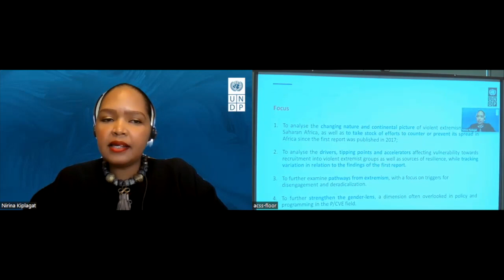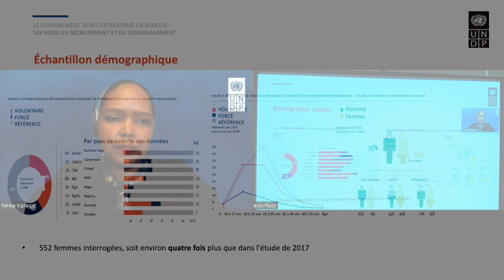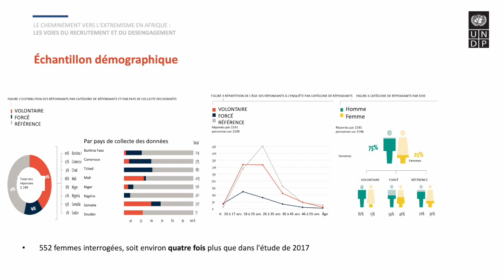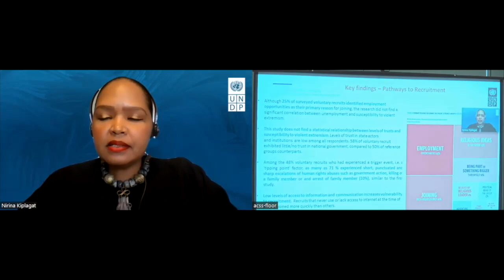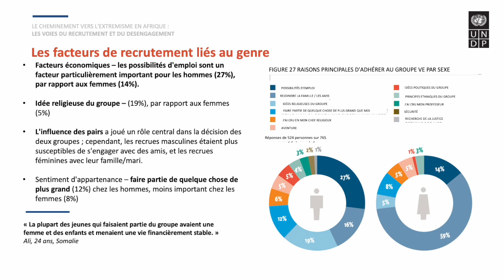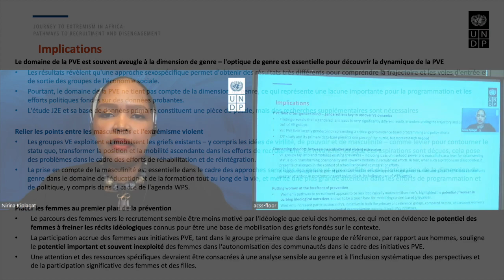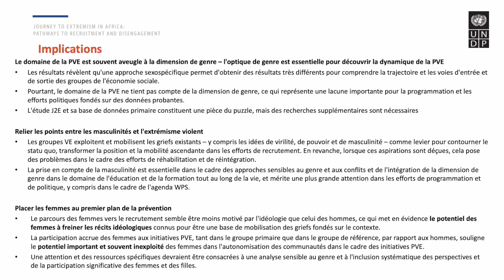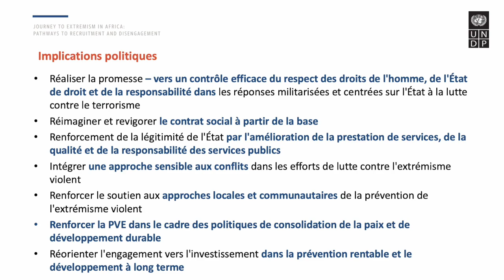L’extrémisme violent en Afrique – Nirina Kiplagat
L'extrémisme violent reste l'un des défis les plus importants pour la paix et la sécurité en Afrique. Ce qui rend cet état de fait particulièrement frustrant, c'est que malgré les sacrifices extraordinaires et le nombre énorme de vies et de ressources que les Africains et leurs partenaires internationaux ont consacrés à la lutte et à la prévention, de nombreux groupes extrémistes violents (VEO) ont quand même pu prospérer et étendre leur portée. Même dans les théâtres où ils ont été décrits comme vaincus ou dans leurs derniers retranchements, les VEO restent une menace.

Pour obtenir de nouveaux résultats dans la lutte contre l'extrémisme violent, les décideurs politiques, les responsables de la sécurité et les praticiens doivent repenser les hypothèses et les méthodes existantes. Cette nécessité de réexaminer et de remplacer les méthodes et les paradigmes qui ont échoué est immédiatement évidente dans le consensus émergeant parmi les multiples parties prenantes africaines selon lequel la prévention et la lutte contre l'extrémisme violent nécessitent des stratégies centrées sur la population qui incluent les communautés et établissent des partenariats entre un large éventail d'acteurs. Pour vaincre les extrémistes, les forces de sécurité doivent donc adapter leurs méthodes pour coopérer soigneusement avec les autorités locales, notamment les prestataires de services, les chefs traditionnels, les groupes de défense communautaires et les organisations de la société civile. Cela témoigne de la reconnaissance croissante du danger qu'il y a à traiter les approches communautaires de la prévention, de l'atténuation et de la lutte contre l'extrémisme violent comme une distraction – et non comme un complément stratégique nécessaire – aux approches sécuritaires traditionnelles.